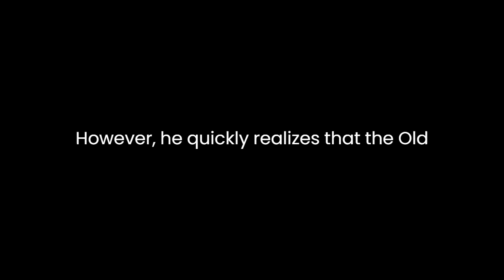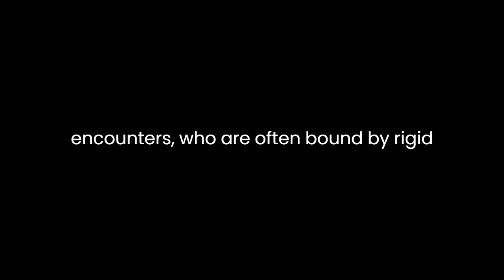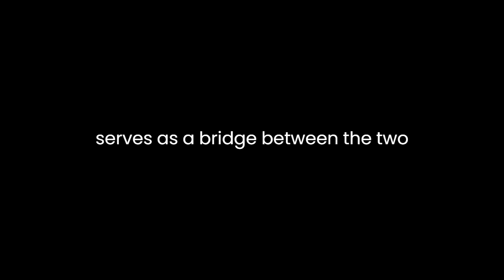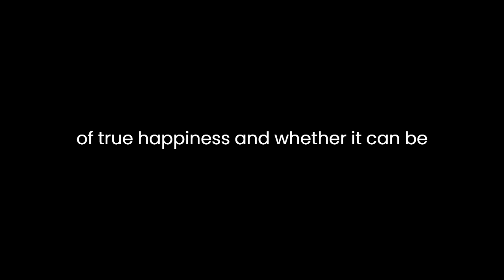"The American" By Henry James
"The American" by Henry James is a classic novel that delves into the complexities of cultural clashes, societal expectations, and the pursuit of happiness. Published in 1877, the novel follows the journey of Christopher Newman, an affluent American businessman, as he navigates the intricate social landscape of Europe in search of love and acceptance.One of the central themes in the novel is the clash between American and European cultures. Newman, representing the quintessential self-made American man, arrives in Europe with a sense of optimism and a belief in the power of meritocracy. However, he quickly realizes that the Old World is governed by a set of unwritten rules and social hierarchies that are unfamiliar to him. The novel explores the tension between the American ethos of individualism and the European emphasis on tradition and class distinctions.Newman's character serves as a lens through which James examines the disparities between the two cultures. Newman's straightforward and pragmatic approach to life contrasts sharply with the European characters he encounters, who are often bound by rigid societal norms. The author uses Newman's experiences to highlight the clash between the American pursuit of success and the European reverence for tradition.The character of Claire de Bellegarde, a French aristocrat whom Newman falls in love with, exemplifies the societal expectations that shape European life. Claire is torn between her genuine affection for Newman and her duty to her family and social class. Her internal conflict highlights the constraints placed on individuals by the expectations of their society. Through Claire, James explores the sacrifices and compromises that people make to conform to societal norms.The theme of cultural clash is further emphasized through the character of Mrs. Tristram, an American expatriate living in Europe. Mrs. Tristram serves as a bridge between the two worlds, offering insights into the complexities of European society while maintaining her American perspective. Her character provides a nuanced commentary on the challenges faced by individuals trying to navigate the intricacies of a foreign culture.James also delves into the complexities of human relationships, particularly the dynamics of love and marriage. The romantic entanglement between Newman and Claire is fraught with obstacles, including familial expectations and cultural differences. The author skillfully explores the nuances of love and the impact of societal pressures on personal relationships. The novel raises questions about the nature of true happiness and whether it can be achieved in the face of societal expectations and conventions.In addition to its thematic richness, "The American" is celebrated for its nuanced characterization and intricate narrative structure. James employs a third-person limited point of view, allowing readers to access Newman's thoughts and experiences. This narrative technique provides a deeper understanding of Newman's internal struggles and the challenges he faces in the unfamiliar European social milieu.In conclusion, Henry James's "The American" is a thought-provoking exploration of cultural clashes, societal expectations, and the complexities of human relationships. Through the character of Christopher Newman and his interactions with European society, James examines the tension between American individualism and European tradition. The novel's enduring relevance lies in its exploration of universal themes such as love, ambition, and the pursuit of happiness in the face of societal constraints.